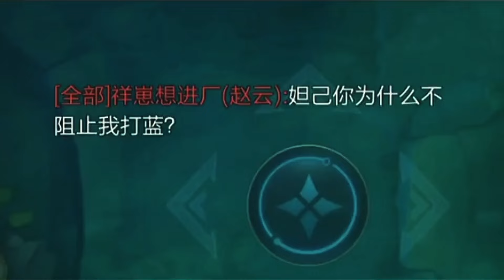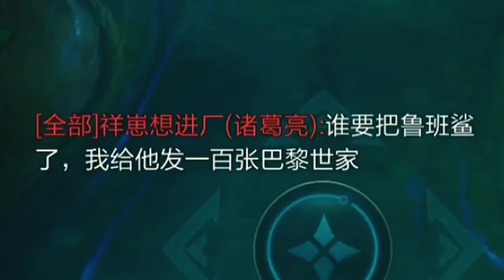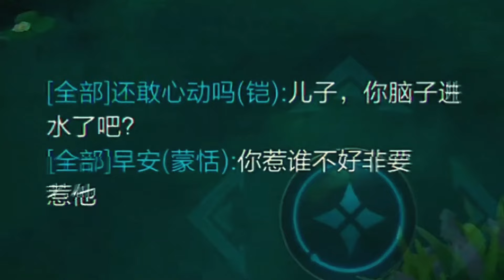百里守約：包容我的任性，允許我無理取鬧，危險時候挺身而出救我